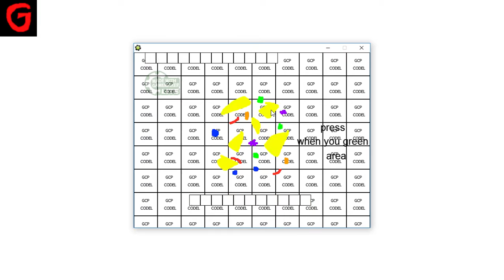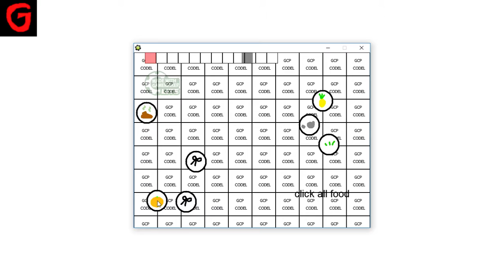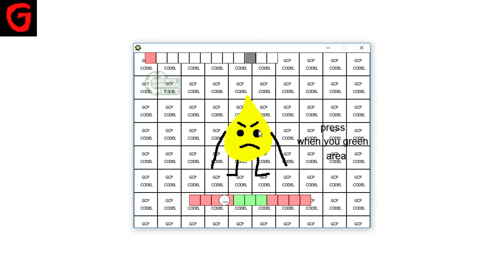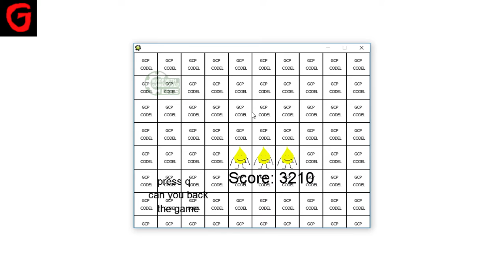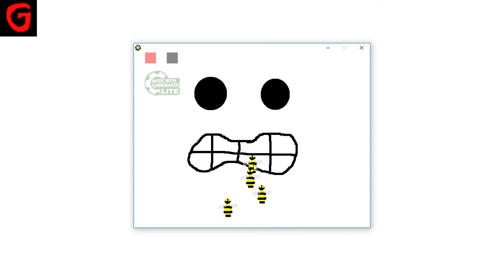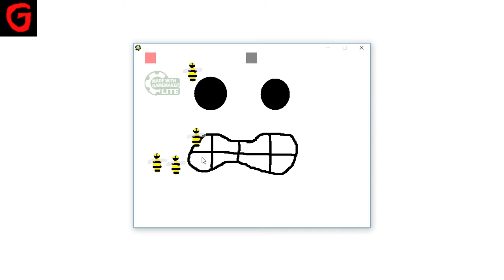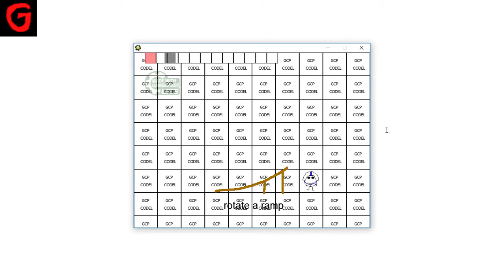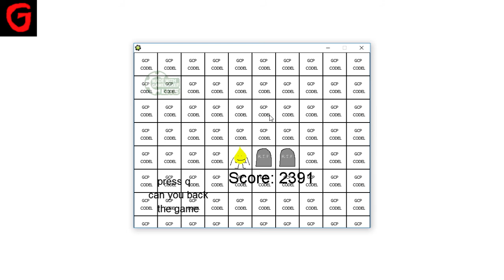THE NEW DIFFICULT UPDATE! (Dumb Ways To Die WhiteShaped Edition)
Dumb Ways To Die WhiteShaped Edition Funny Moments
The New Difficult Update.